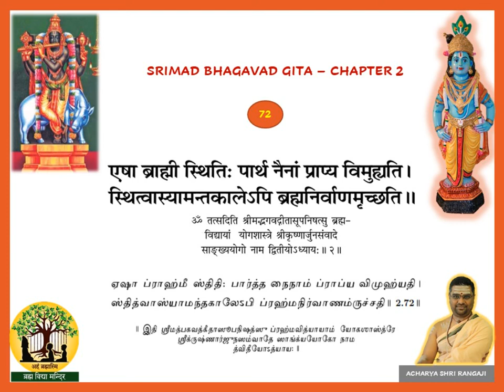Bhagavad Gita Class 34 Chapter 2 Conclusion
Hari om 🙏